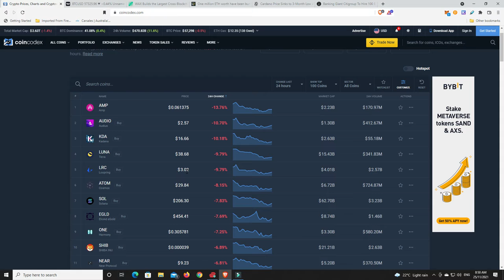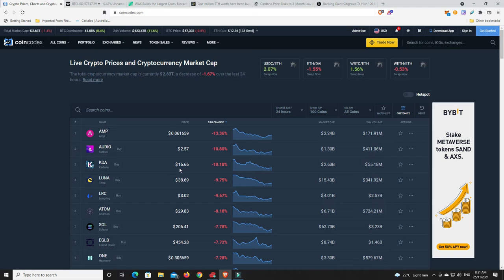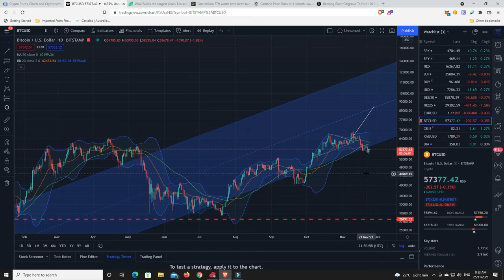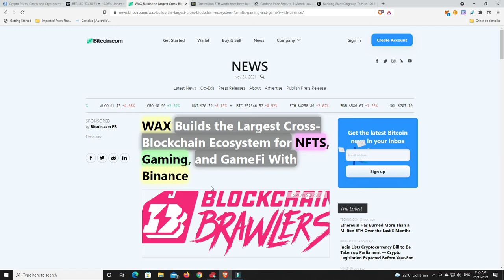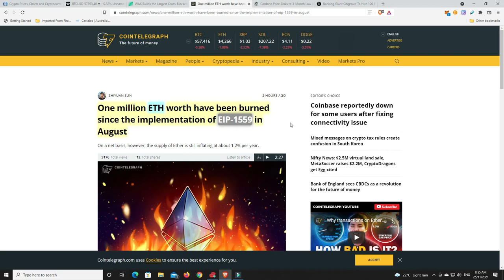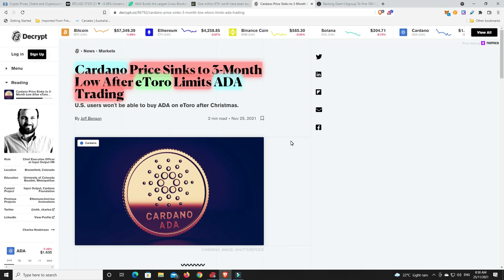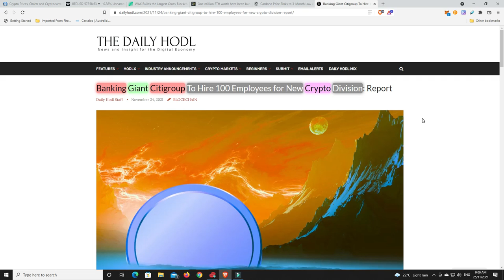1 Million Eth burned since August, Citi Group mass hiring for Crypto division & WAX & BNB NFT bridge